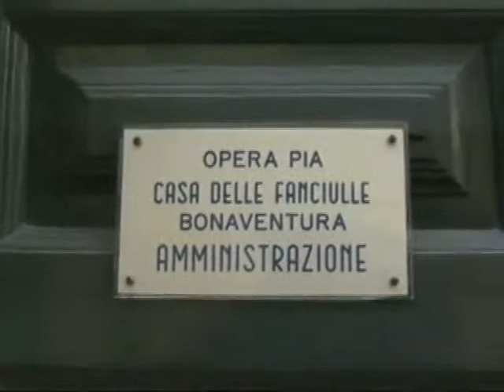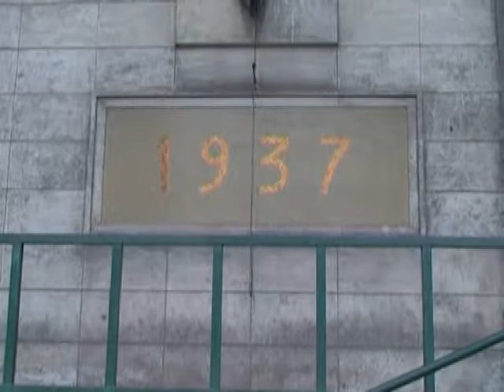Giarre. Ipab Bonaventura, si attende la pronuncia del giudice